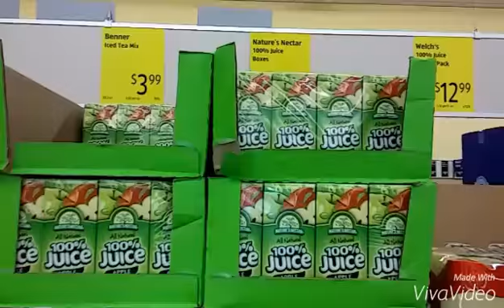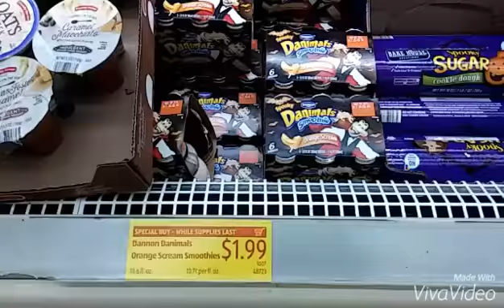Супермаркет Aldi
Супермаркет Aldi. Aldi is a good store for purchase of products with my children.